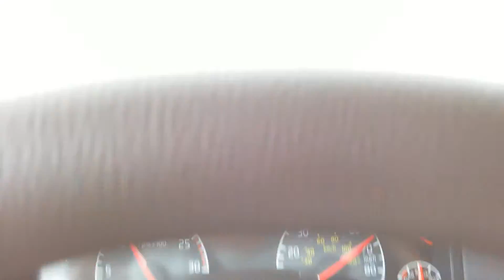Perfect road in MO. Life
Road is good in MO